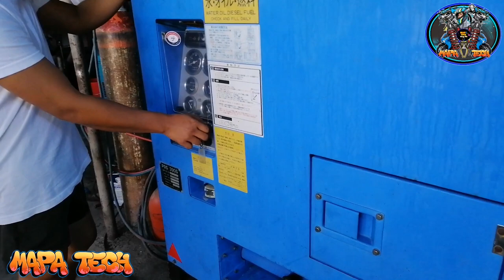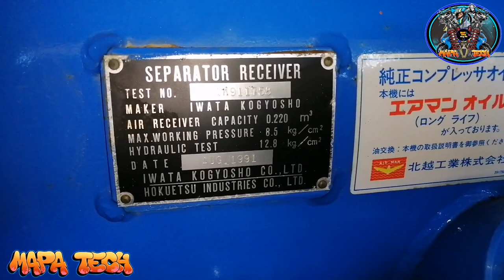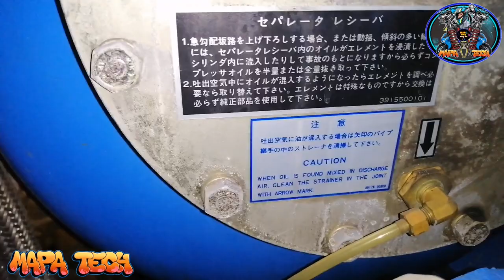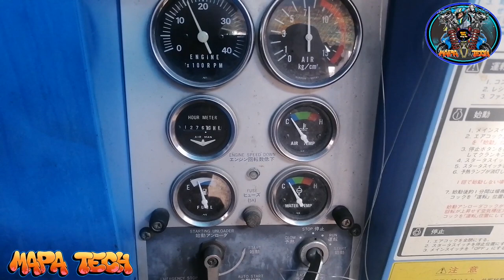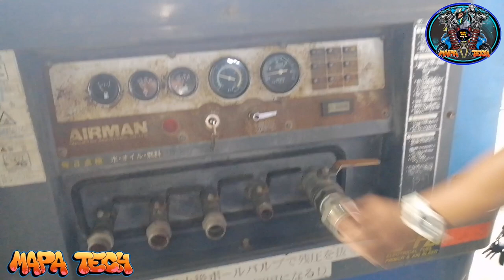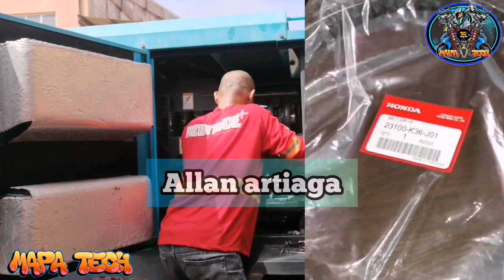AIRMAN PDS 390 CFM 4D31 ENGINE